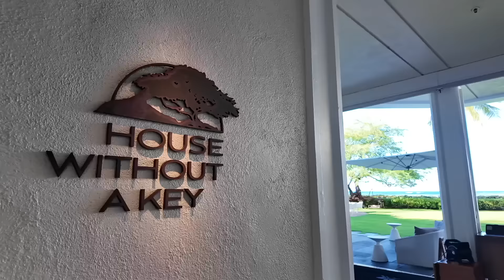【🇺🇸Hawaii①】 アメリカご飯だけだと胃がもたれるので自炊するタイプの夏休みハワイ前半🌺